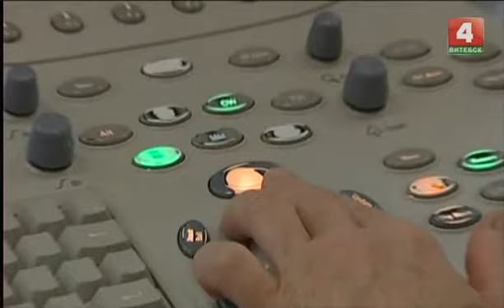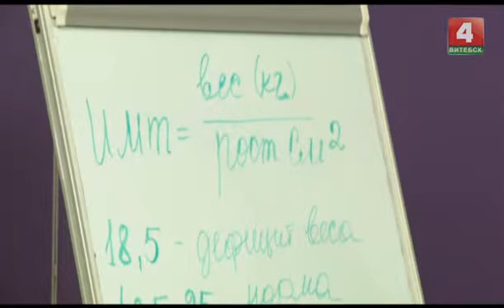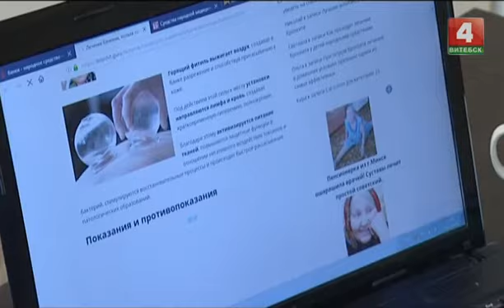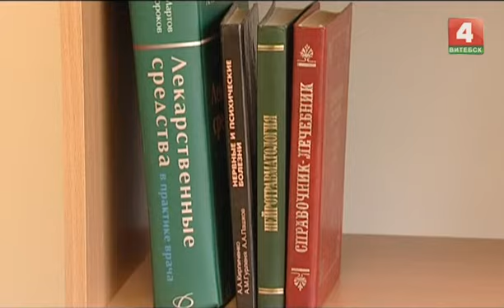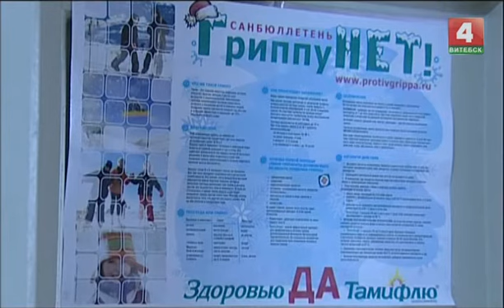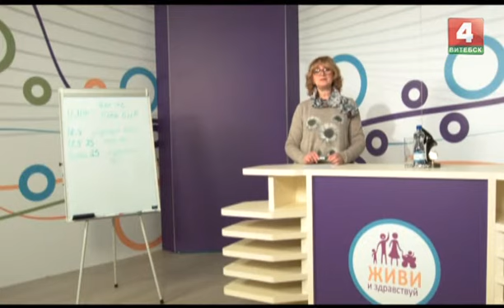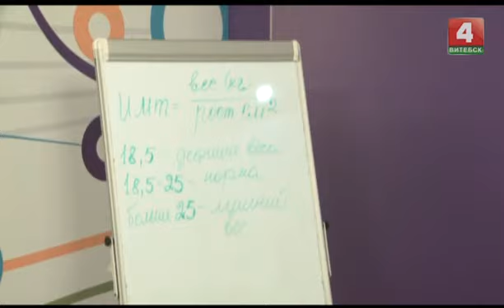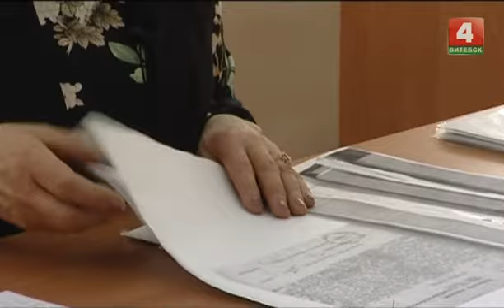Живи и здравствуй (27 выпуск, 25.02.2018)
В выпуске: Итоги 2017 года.

В гостях: Юрий Деркач, начальник управления здравоохранения Витебского облисполкома; Игорь Мищук, главный врач областного клинического центра медицинской реабилитации инвалидов и ветеранов боевых действий.